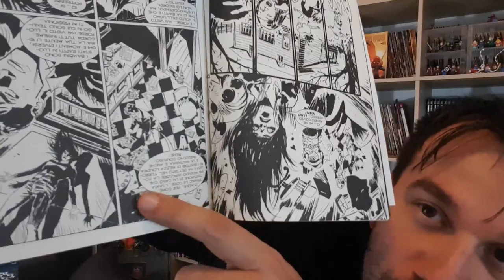DYLAN DOG 430 Bis - La Strage Silenziosa Recensione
!!!APRI TUTTO!!!